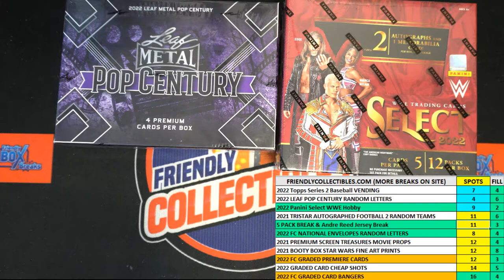2022 Leaf Metal Pop Century FILL A ID 22POPCENT102